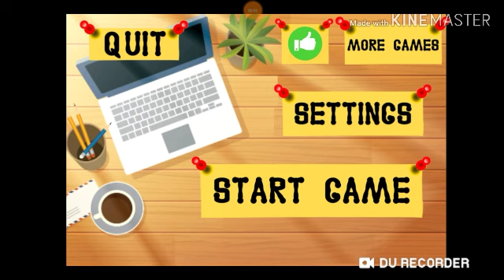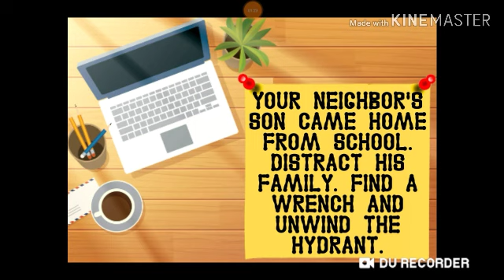Neighbor's Family Secret - LEVEL 5 #4 - ( Android, iOS Hra )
© BigcoinsGTChannel 2019 🏰